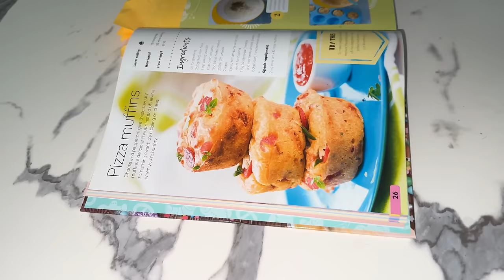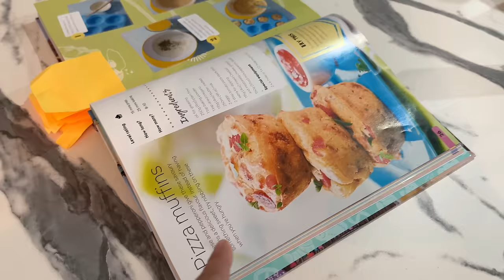OMG - YASHIKA NEI BANAYE YEI SAB ☺️